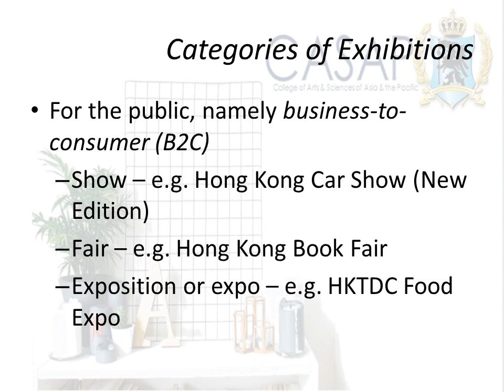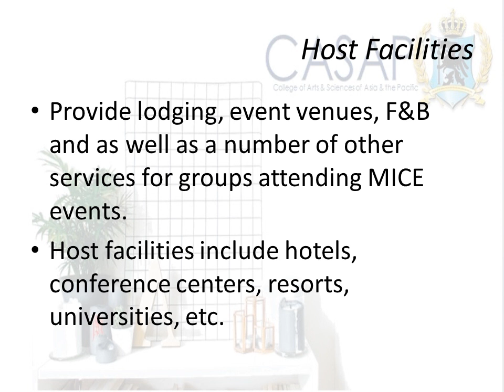TRM601 CONVENTIONS AND EVENTS MANAGEMENT WK2/sep14/ppt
CASAP Bacolod
Subject: TRM601 CONVENTIONS AND EVENTS MANAGEMENT WK2
Topic: week2